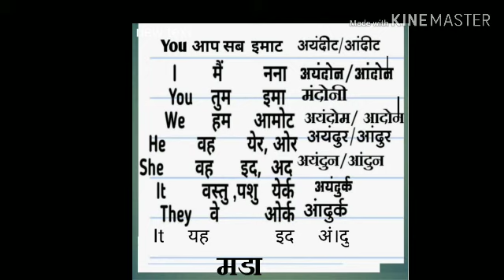SPEAK Gondi with santosh Nahake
How to make sentences in Gondi#santoshnahake